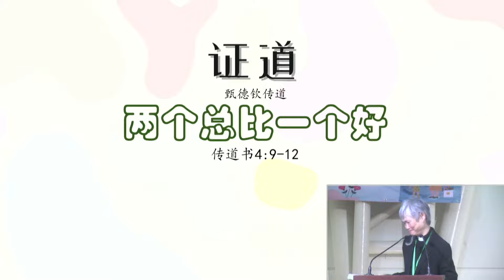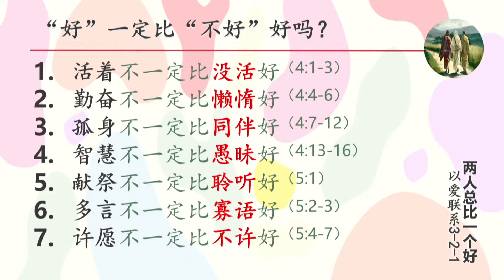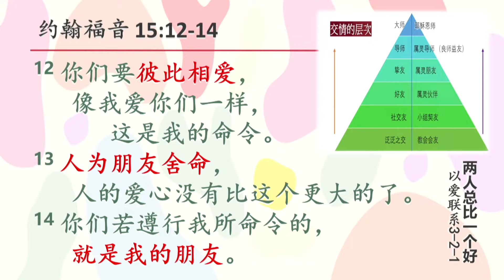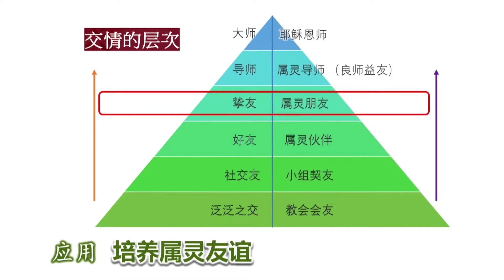【信息】两个总比一个好 甄德钦传道 （一月二十八日）